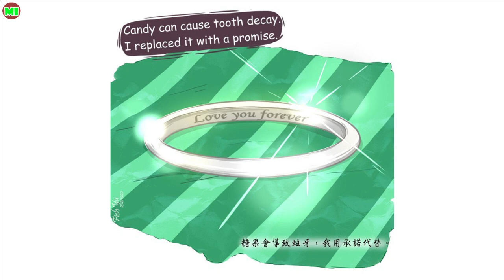Pet Shed | Lumity The Owl House Comic Dub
Have you nice day !